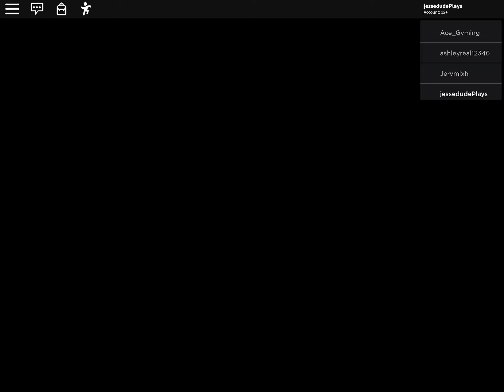Roblox piggy chapter 11